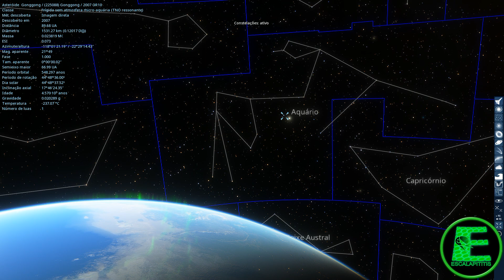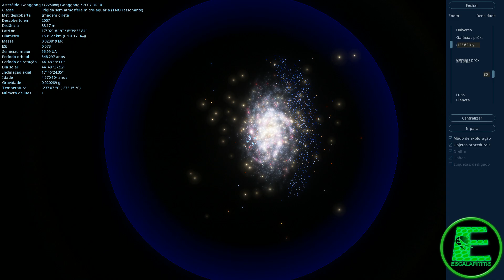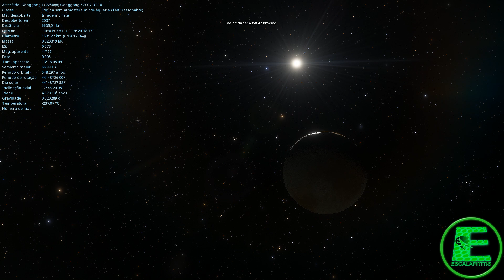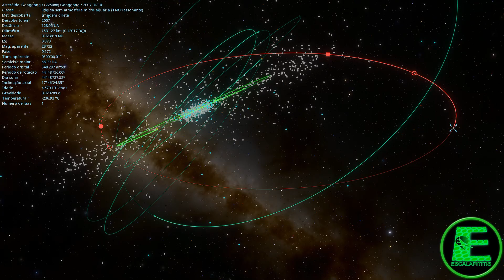Planeta Anão se escondendo no Sistema Solar! Gonggong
Space Engine indo até Gonggong (formalmente designado 225088 Gonggong; designação provisória: 2007 OR10 é um grande objeto transnetuniano localizado no disco disperso. Sua órbita é excêntrica, com um periélio de 33,440 UA e um afélio de 100,614 UA.

Com aproximadamente 1.230 quilômetros de diâmetro, Gonggong é do tamanho do satélite natural de Plutão, Caronte, e é o quinto maior objeto transnetuniano conhecido. Pode ser suficientemente massivo para estar equilíbrio hidrostático e, portanto, um planeta anão. Gonggong é geralmente considerado um planeta anão pelos astrônomos. A grande massa de Gonggong torna possível a retenção de uma tênue atmosfera de metano, embora tal atmosfera escapasse lentamente para o espaço.

Gonggong é vermelho, provavelmente devido à presença de compostos orgânicos chamados tolinas em sua superfície. O gelo de água também está presente em sua superfície, o que sugere um breve período de atividade criovulcânica no passado distante. Com um período de rotação de cerca de 22 horas, Gonggong gira lentamente em comparação com outros objetos transnetunianos, que normalmente têm períodos inferiores a 12 horas. A lenta rotação de Gonggong pode ter sido causada por forças de maré de seu satélite natural, chamado Xiangliu.